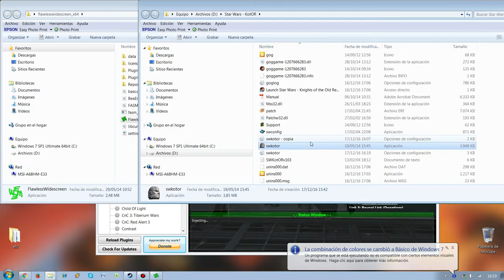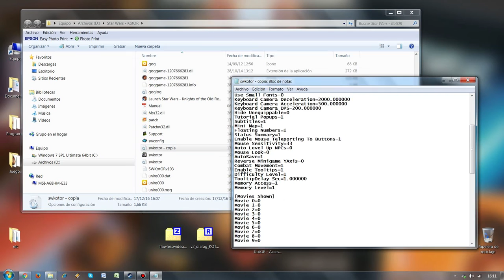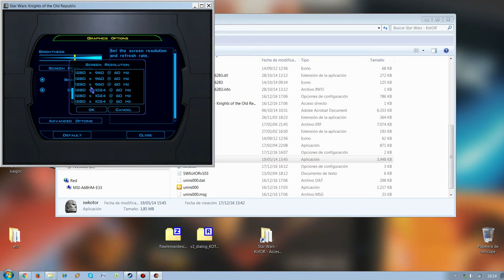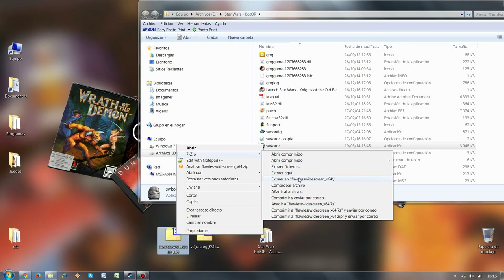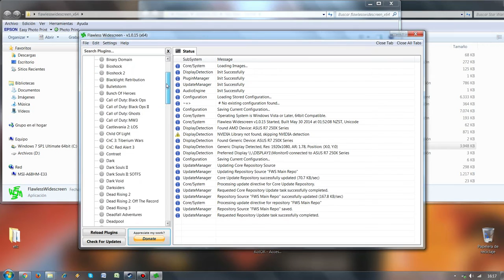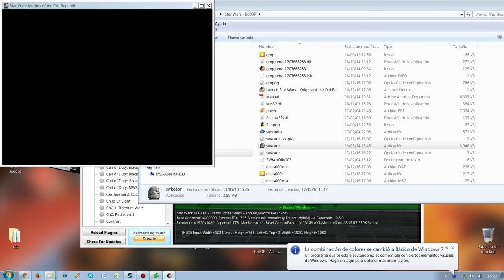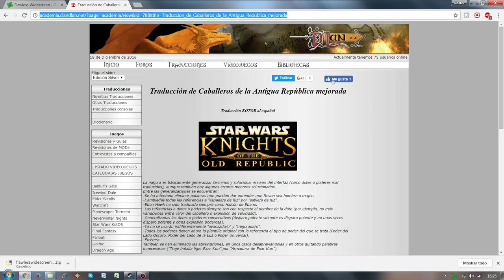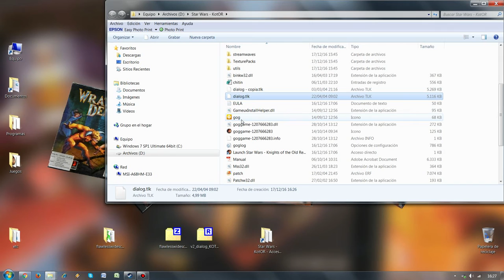TUTORIAL: Cómo Jugar "Star Wars KOTOR" en 1080p Widescreen y en Español! (+ Fix al Crash del Inicio)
En este video te enseño a configurar el juego de rol "Star Wars: Knights of the Old Republic (KOTOR)" para poder jugarlo en Windows 7 (y calculo que también es aplicable a W10), con una resolución de 1920x1080p, en pantalla ancha (widescreen) y en castellano. Además te muestro un fix por si no podés pasar de la pantalla de creación de personaje.

--- ¿Querés apoyar al canal? (muchas gracias!😊)

--- Mi PC
CPU: AMD A10-7850K
Placa de Video: ASUS GEFORCE GTX1060 OC
Memoria: 16GB Kingston HyperX Fury Dual Channel DDR3
Motherboard: MSI A68HM-E33 V2

--- Introducción
Hola! Mi nombre es Néstor, y me encantan los videojuegos desde hace... mucho tiempo! Empecé allá por los 90´s con una Talent MSX, luego una Commodore 128 y de ahí a las PCs.
Espero que te diviertas con el contenido de mi canal!

Four thousand years before the rise of the Galactic Empire, the Republic verges on collapse. Darth Malak , last surviving apprentice of the Dark Lord Revan, has unleashed an invincible Sith armada upon an unsuspecting galaxy.
Crushing all resistance, Malak’s war of conquest has left the Jedi Order scattered and vulnerable as countless Knights fall in battle, and many more swear allegiance to the new Sith Master. In the skies above the Outer Rim world of Taris, a Jedi battle fleet engages the forces of Darth Malak in a desperate effort to halt the Sith's galactic domination.
Hundreds of Jedi Knights have already fallen in battle against the ruthless Sith. You are the last hope of the Jedi Order. Can you master the awesome power of the Force™ on your quest to save the Republic? Or will you fall to the lure of the dark side? Hero or villain, savior or conqueror... you alone will determine the destiny of the entire galaxy!
Learn to use the Force with over 40 different powers and build your own lightsaber.
Adventure through some of the most popular STAR WARS™ locations, including Tatooine and the Wookiee homeworld Kashyyyk.
Travel to eight enormous worlds in your own starship, the Ebon Hawk.
Choose your party from nine customisable characters, including Twi'leks, Droids™ and Wookiees.

│CPU: AMD A10-7850K
│Placa de Video: ASUS Geforce GTX 1060 3G DDR5 Dual